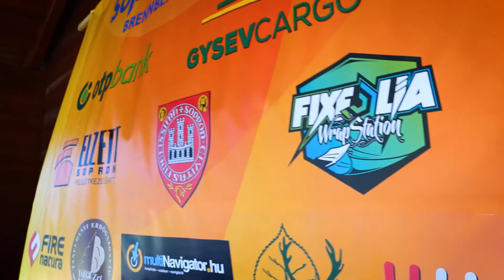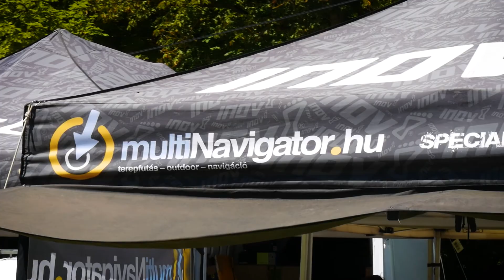Sopron Trail 2022.